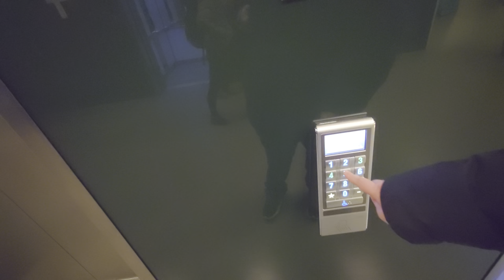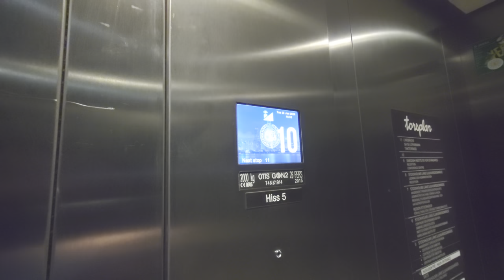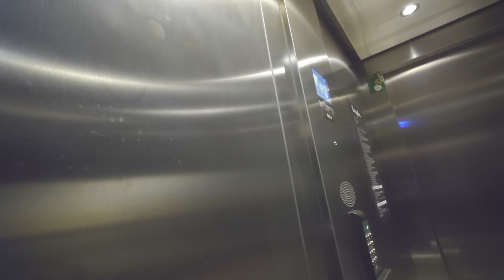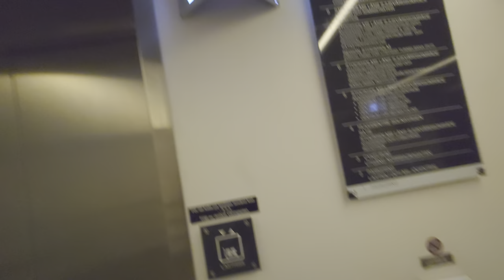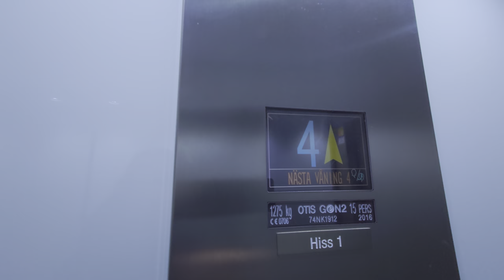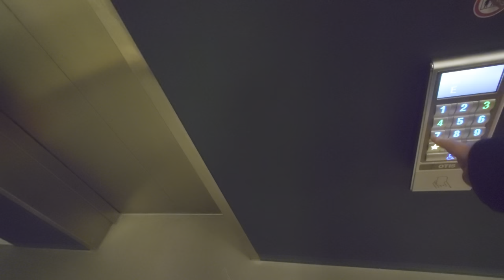2016 OTIS Compass Gen2 MRL-Traction Elevators w/ Destination Dispatch @ Solnavägen 1E, Stockholm!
ELEVATOR INFORMATION!

Manufacturer/Tillverkare: OTIS
Model/Modell: Gen2 - With Compass Destination Dispatch
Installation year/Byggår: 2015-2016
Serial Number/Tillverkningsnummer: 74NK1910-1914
Capacity/Maxvikt: 2000Kg - 26 Persons (Lift A & B) 1275Kg - 26 Persons (Lift C, D & E)
Floors/Antal våningar: 10-11 = 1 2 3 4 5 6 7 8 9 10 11 (Only A & B goes to 11)

Location/Adress: Solnavägen 1E, 113 65 Stockholm (Hagastaden) SWEDEN!
Camera/Kamera: Sony Xperia 1 IV!